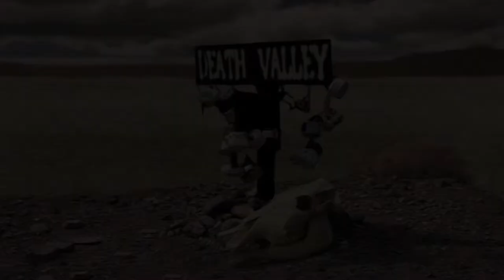Tom Waits "Franks Wild Years"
Franks Wild Years - Tom Waits [HD]

Greg Dyer Design is a one-stop design studio that offers creative digital solutions for all your Web Design, Graphic Design, 3D Animation and Motion Graphic needs. We work for businesses that want to save costs and increase their revenues. We help them do that by advising on the best solutions to meet their goals and implementing them, on time, on budget.

"We leverage technology to increase revenues."

To put it simply, if you want to make more money using the latest web technologies, we are the ones you have been looking for.